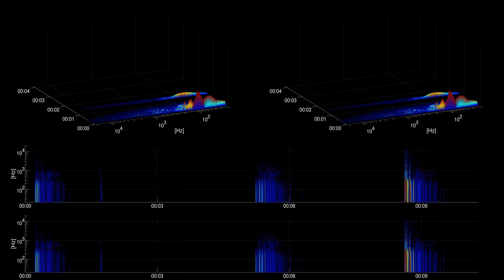[Free sound effect] Weapons | Rifle Musket Fire Volley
Title: Rifle Musket Fire Volley
Category: Weapons